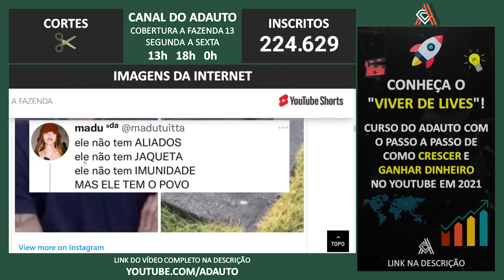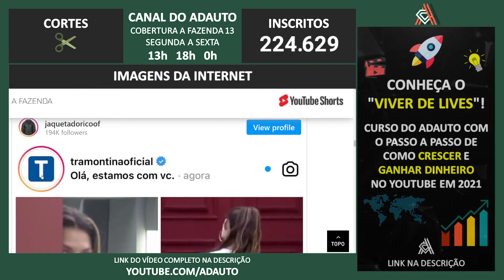A FAZENDA 2021: Jaqueta de Rico ganha conta no Instagram com quase 200 mil seguidores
A FAZENDA 2021: Jaqueta de Rico Melquiades ganha conta no Instagram com quase 200 mil seguidores e vira celebridade

📬 Envie presentes para o canal:
A/C: Adauto